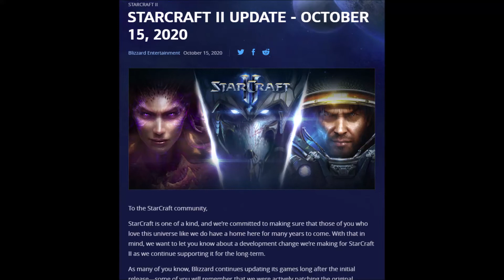SC2 - Not a Dead Game (Wonderwall & Never Say Goodbye)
Recorded in Bane's Backstage Bar, Mar Sara
Based on Oasis - Wonderwall and Bon Jovi - Never Say Goodbye
Lyrics (BaneRiders):

And so we finally saw the day
when Blizzard pulled the plug on us
By now we should've somehow
realized they would not discuss
I don't believe that I’m alone
feeling the way I do about starcraft

Backbeat the word is on the street
That the fire in our hearts is out
I'm sure we've heard “dead game” before
But I never really had to shout
I don't believe that anybody feels
the game is dead and wants to leave

Cause starcraft is in our blood and we’ll play it
We love the game with all our hearts I’ll say it
There are many other games
But none compares to this
It’s an institution

Cause Starcraft
is so much more to us than gaming
It’s our way of life
We will play till we die

Never say goodbye, never say goodbye
Starcraft me and my old friends
Knowing it will never end
Say goodbye, never say goodbye
Holdin' on - we've gotta try
Holdin' on to never say goodbyyyyyyy-y-y-ye